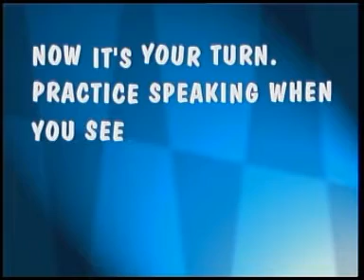English Learning - Part 7